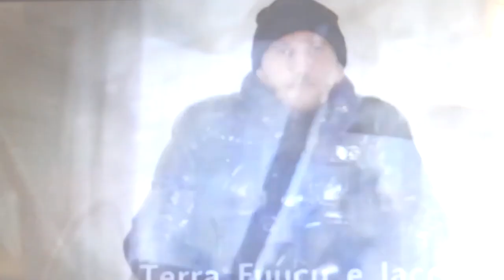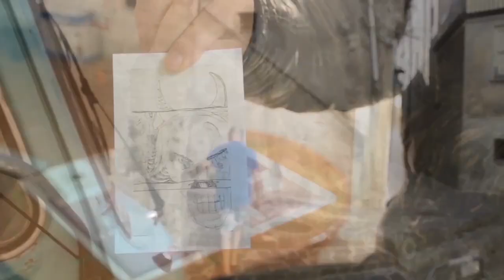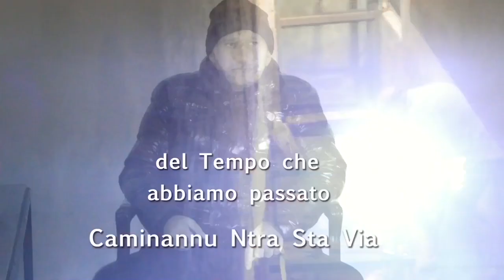Vicolo Magico: Caminannu Ntra Sta Via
Caminannu ntra sta via
mo vi cuntu a Storia mia
caminannau ntra sta via
caminannu camunannu

è na storia piccirilla ca cumincia daa cudilla
è na storia tutta storta ammucciata sutt'aa porta
è na storia necessaria ppè piglià nu pocu d'aria
terra fuucu e jacqua puru caminamu muru muru
passiannu  chianu chianu ntra sti stritti di lu Chianu

Minni fricu e jì lu veru
ca ti viini a presentà
nonnò zizì combà
jì lu veru e minni fricu

regula d'arte e guerra
no tignu ppè campà
dintr'a stu munnu cca
fatt'ii terra e velenu

pensannu a natru munnu
mi puzzu immagginà
a strata ca cji va

( In memoria di 'Mr. Franckie', del tempo che abbiamo passato: 'Caminannu Ntra Sta Via )